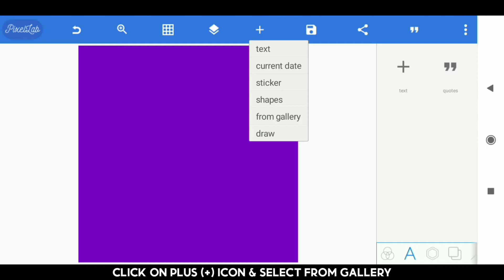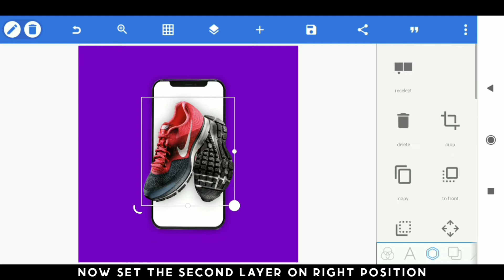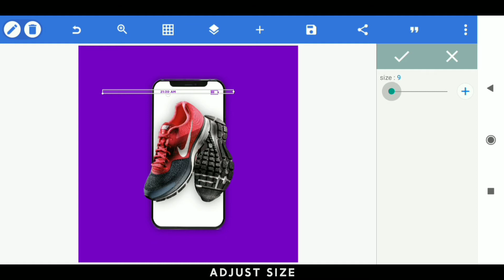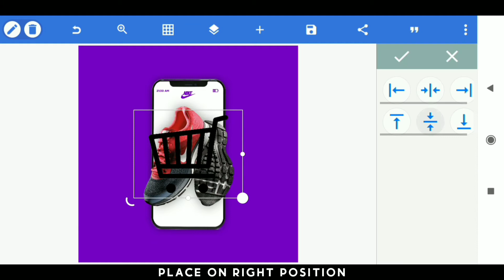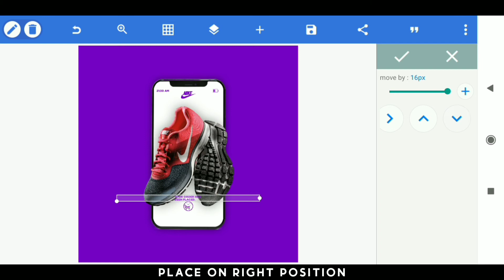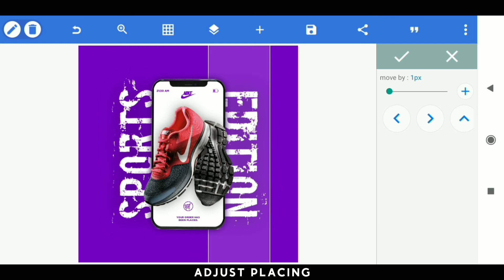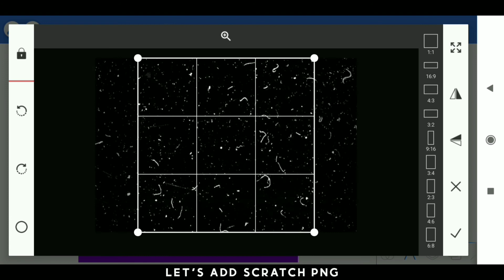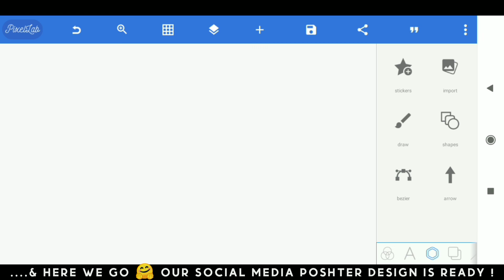HOW TO MAKE Social Media Post Design IN PIXELLAB | Without Photoshop | Digital Advertising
Credits :
Original Design Concept - @Nikhil Pawar (Dope Motions)
Video Link -
But he makes this design in Photoshop, so i tried to make in Android App PixelLab 📱💪🤗